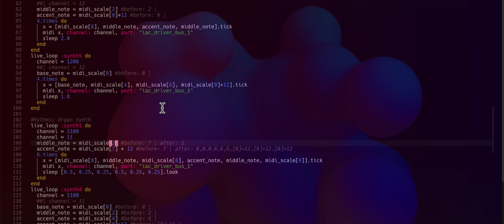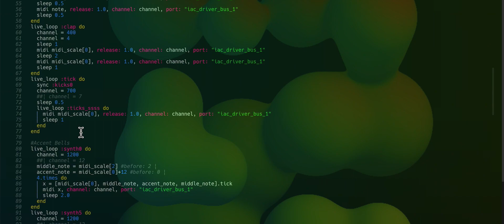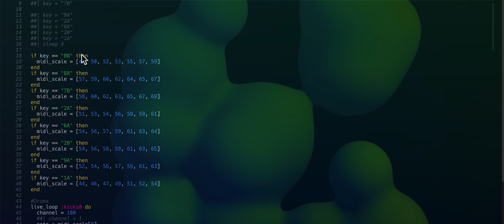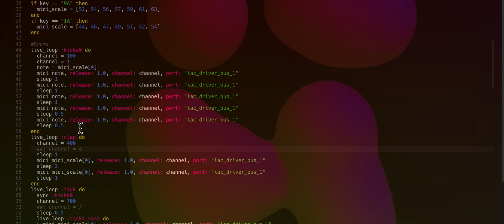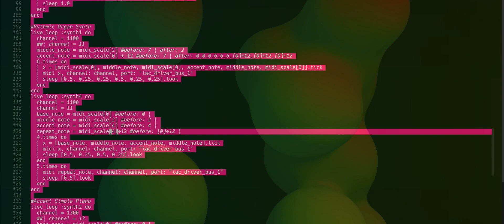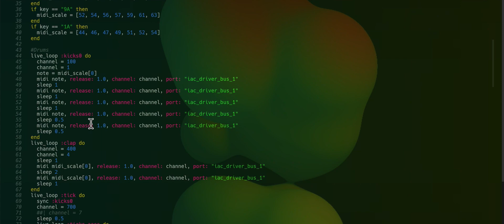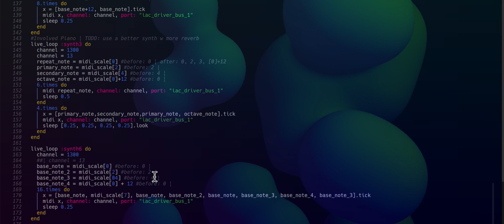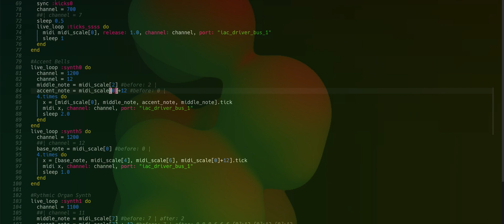Live Coding Ambient Works Pt. 3 [ALGORAVE, Ambient Music, AI Generated Melodies, Code Music]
Exploring how code and AI can be used to create ambient compositions. This is my third installment in my series of live coding ambient music. This was created using Sonic Pi, Ableton, and ChatGPT.